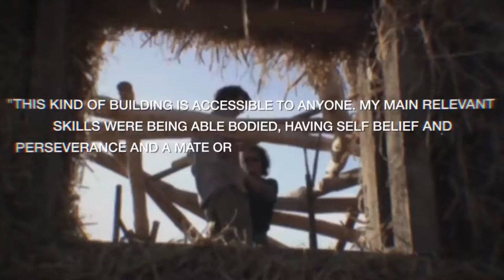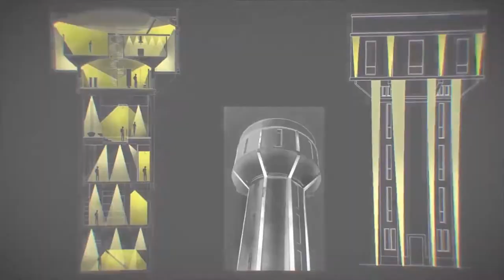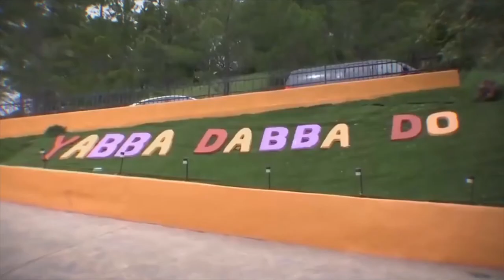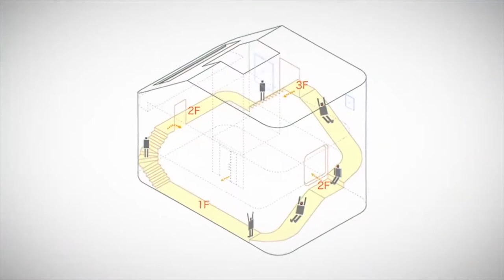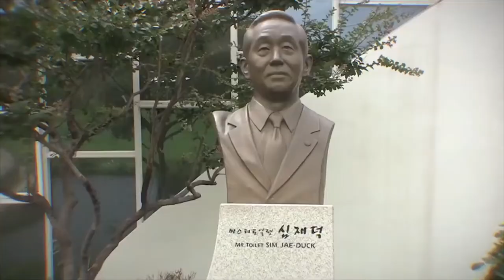Top 15 Weirdest Houses In The World